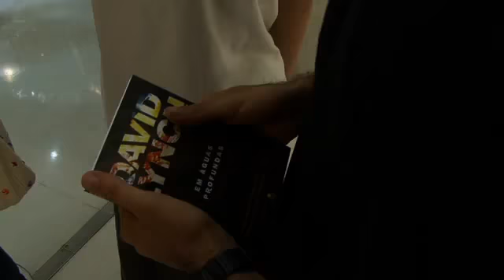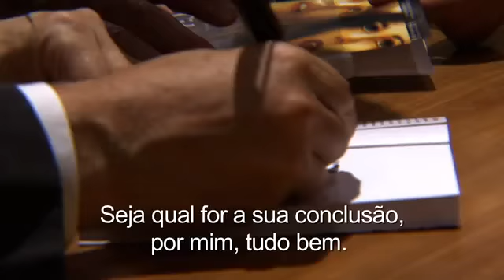Transcending Lynch - Trailer